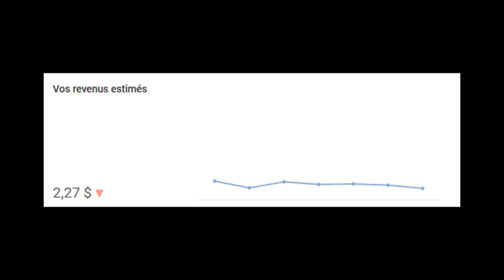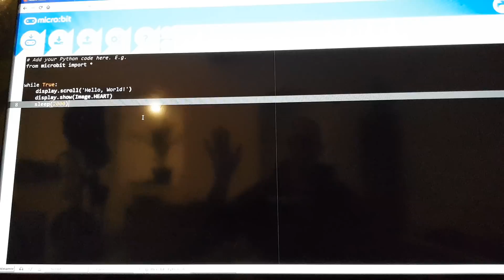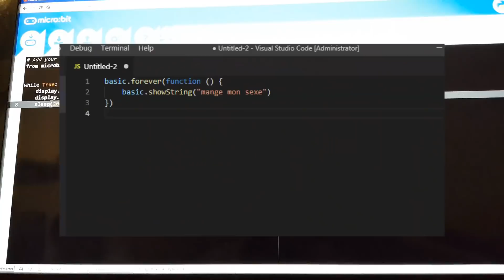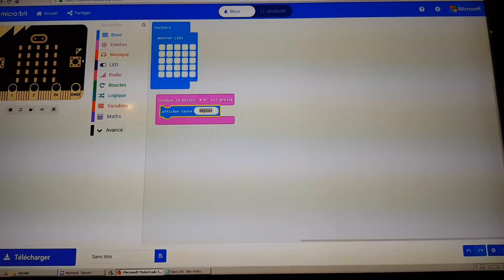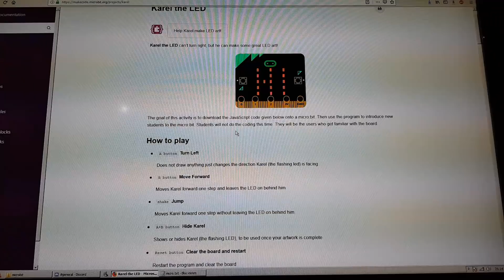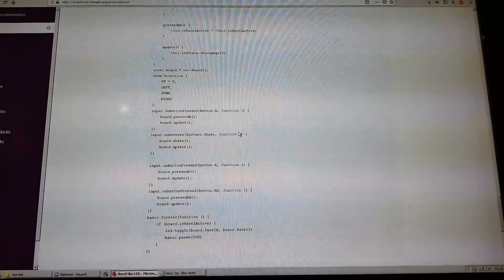Micro:bit UN MINI ORDINATEUR À 15€ ! (+explications +il fait beau chez toi ? NO FAKE)